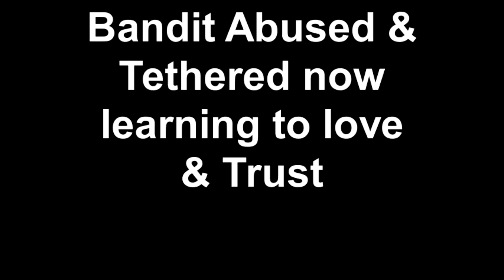Bandit Abused & Tethered now learning to love & Trust with Carol our Crew member